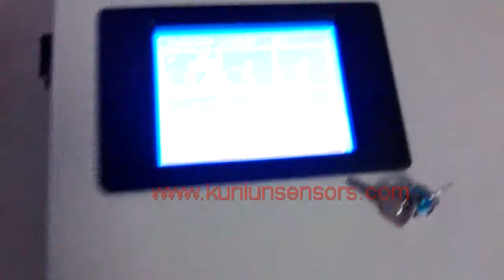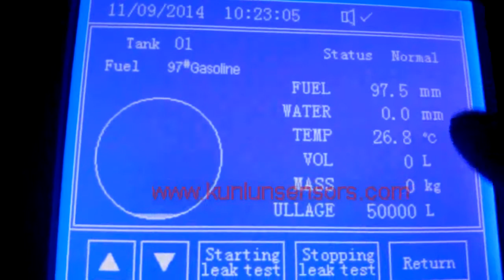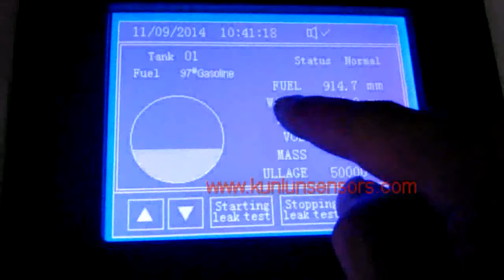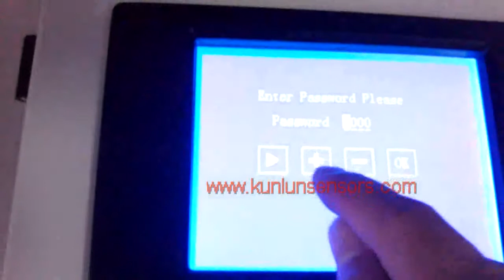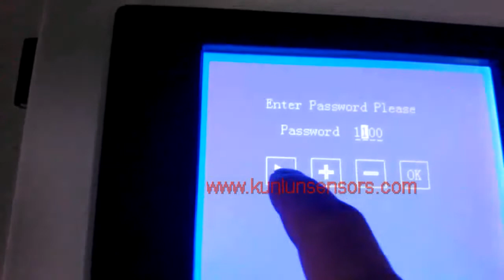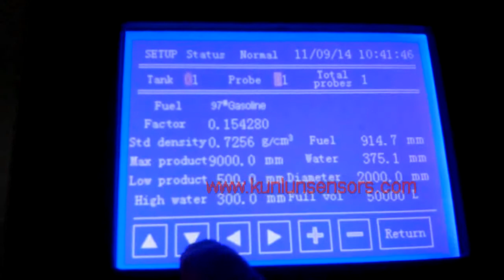medidor de tanque automático, sistema de monitoramento do tanque de combustível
medidor de tanque automático, sistema de monitoramento do tanque de combustível, tanque de combustível Nível Medidor
Xingtai Kunlun Machinery Co., Ltd é fabricante profissional de Gauges automática do tanque (ATG).
Sistema indicador de nível automática Kunlun são utilizados principalmente em tanques de petróleo subterrâneos do posto de gasolina, este sistema é composto por console de Kunlun e sonda magnetoestritivo Kunlun. Sonda magnetoestritivo Kunlun é instalado nos tanques de óleo, em tempo real medir o nível, volume, nível do líquido de óleo e temperatura da água dentro dos tanques, ao mesmo tempo, transmitir todas as datas em Kunlun consola inteligente que instalam na parede do escritório em tempo real.

preço instalar fabricante

Soluções de inventário de armazenamento de combustível
Tanque de combustível Gauges
Gerenciamento de Estoque de Combustível
Tanque de estocagem de Monitoramento

monitorar com precisão acima de armazenamento de combustível chão tanques altos
Sensor de magnetoestritivo flexível
tanque de monitoramento agrícola e sistemas de tanques de aferição
Sistema de Monitoramento de alto tanque

Sensor Magnetostritivo flexível para Tanks altos

tanques de combustível acima do solo
acima do tanque de armazenamento do solo

Magnetoestritivo sonda flexível

Sensor Nível Flexível
Flexível Sensor de Nível Líquido
Depots

sistema de monitorização tanque
monitoramento remoto tanque
sistemas de monitoramento de tanque
sistemas de monitoramento remoto de tanques
monitoramento do nível do tanque
sistemas de medidor do tanque
sistema de controlo de combustível do tanque
monitores do tanque de óleo

monitoramento do nível do tanque remoto
sistema de monitoramento de tanque de óleo
tanque sistema de monitoramento de nível

Os sensores de nível magnetoestrictivos
transmissor de nível magnetoestritivo
transmissor magnetoestritivo

medidores de tanque automáticas
medidor do tanque de óleo
sistema de medição automática do tanque
medidor do tanque
medidores de tanque de óleo
indicador de nível do tanque de óleo
medidor de nível do tanque
medidor do tanque de combustível
sistema de medição de tanques
aferição de tanque
sistemas de tanques aferição automáticas

Produtos líquidos Aplicadas
gasolina